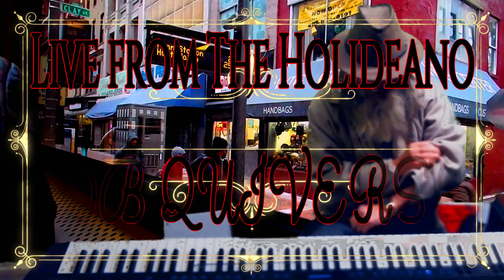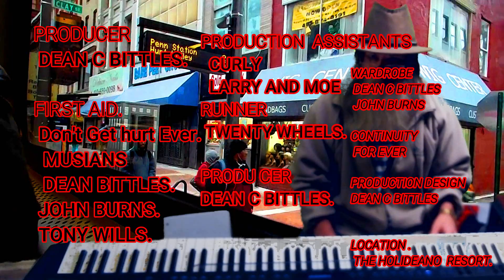I BELIEVE IN WHAT I BELIEVE IN.